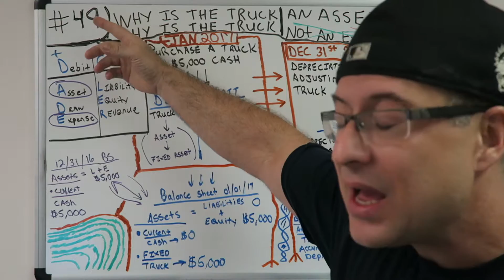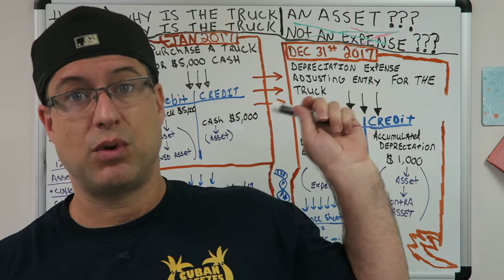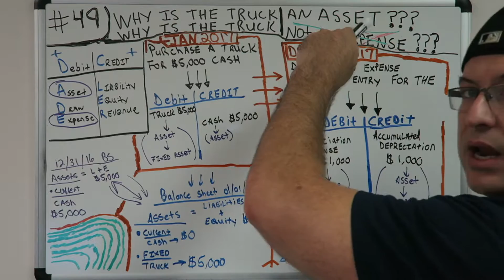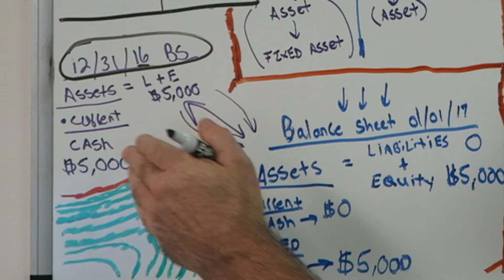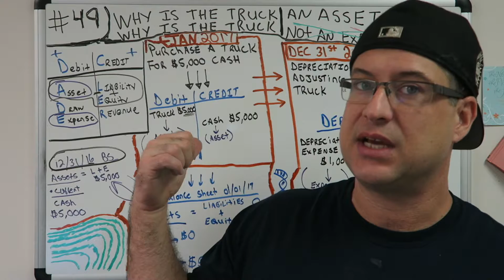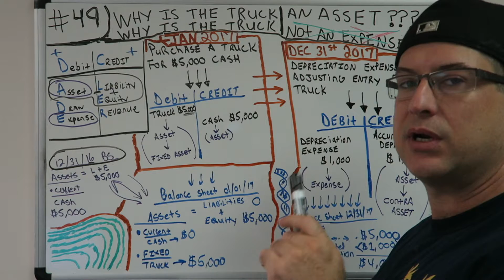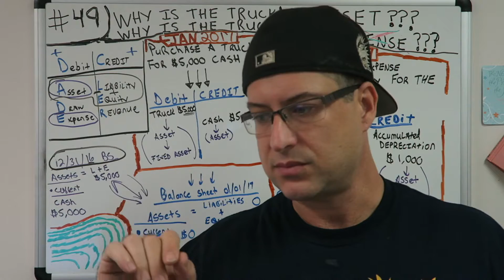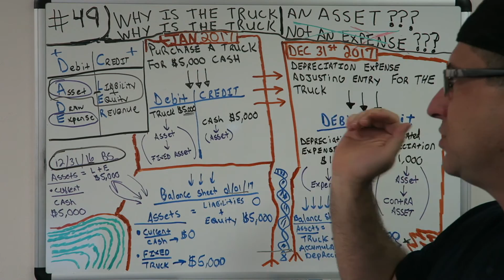Accounting for Beginners #49 / Why is the Truck an Asset? / Why is the Truck not an Expense?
BEST ACCOUNTING PLAYLIST ON YOUTUBE ! Accounting for Beginners #49 / Why is the Truck an Asset? / Why is the Truck not an Expense? We switched gears in the Accounting for beginners Saga and decided to turn for the commonly asked question on my channel. Why the Truck is not an Expense. The easiest way to keeps debits and credits, and Assets = Liabilities + Equity ( Accounting Equation) straight. This is how i passed the CPA Exam to become a licensed CPA in the State of Florida. You can use the information in the video on your first day of Accounting class all the way tho being a CPA. Debits, Credits, Assets, Draw, Expenses, Liabilities, Equity, Revenue. This video has a very basic example and can be used in the most advanced situations. Learn Debits and Credits and the basic accounting equation which is assets = liabilities + equity. This will also help with the income statement which is Revenues - Expenses. I hope you enjoy the video. In this video i go over journal entries. Get your tips here in this accounting for beginners video. There is also information on the balance sheet here in this video. I also go over Accounts Receivable, Accounts Payable, Depreciation, Accumulated Depreciation, Putting Assets on the books, Fifo and Lifo Inventory Valuation, and so much more in this series for beginners.